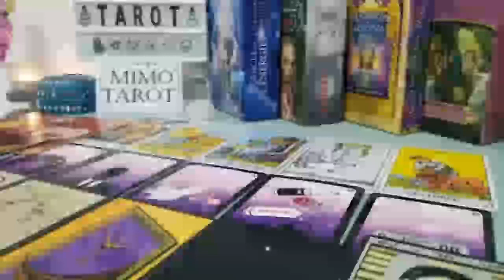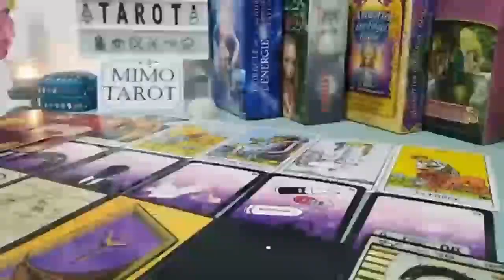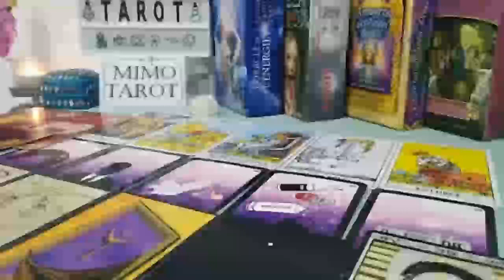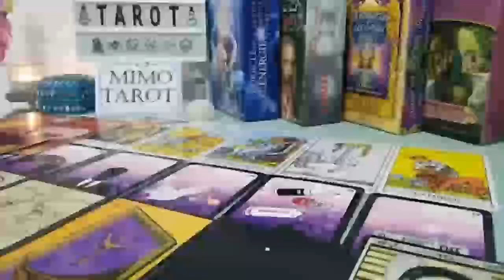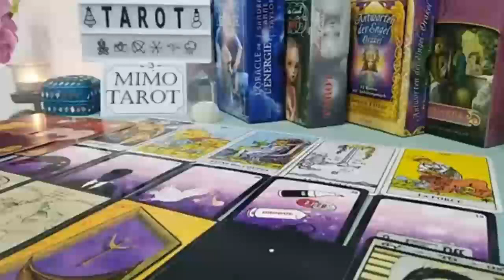Gemini Tarot Love Reading Finally Someone Understands !